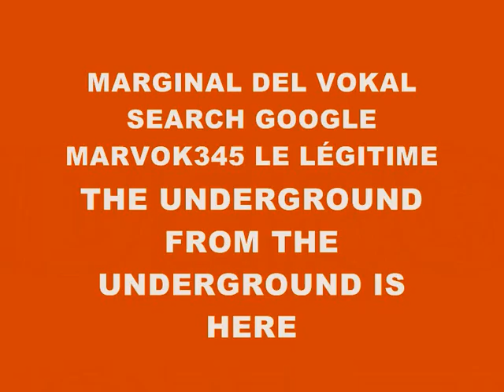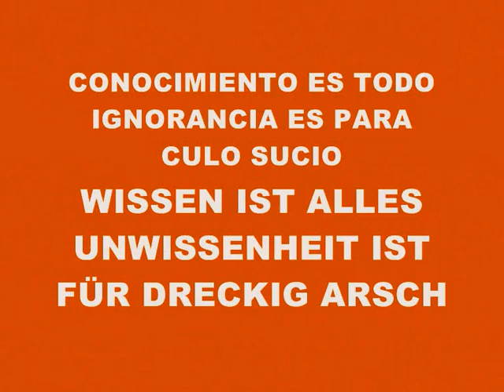MUSIC 762-SUPER WEIGHT-PRODUCED IN MY PLAYSTATION 2 MARVOK345